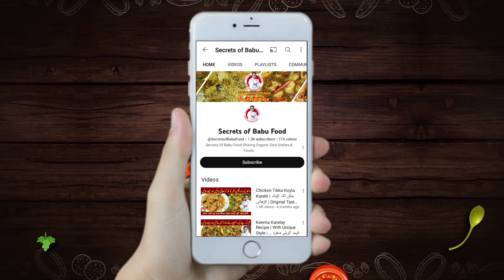Beef Korma Recipe | Degi Beef Korma | Delicious & Tasty By Secrets of Babu Food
Secrets of babu food
Previous Video:
Crispy Fried Onion Recipe | Brown Onion Recipe | Very Easy & Simple By Secrets of Babu Food